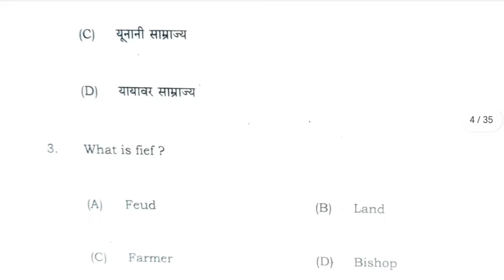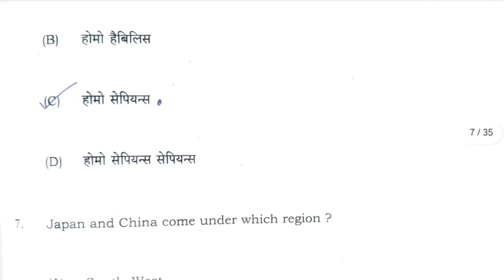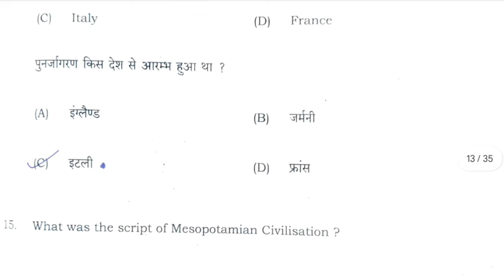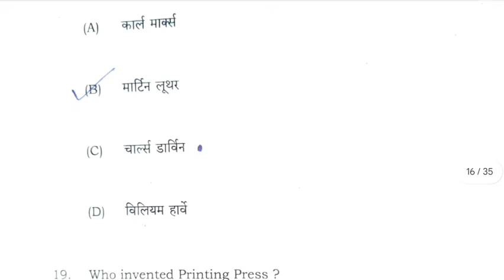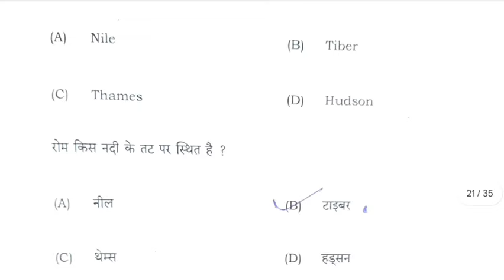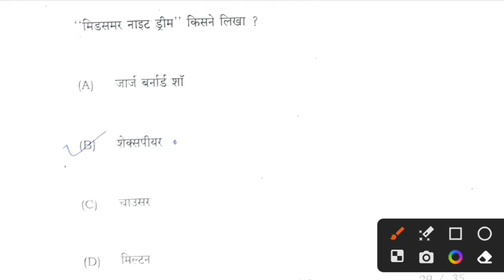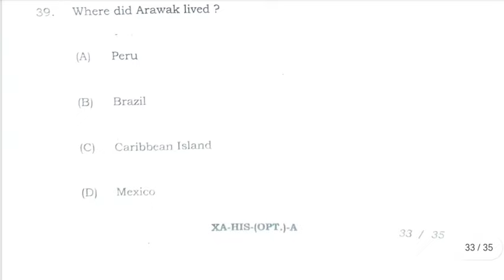Answer Key History Class 11 Jac Board 2024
Geography Answer Key Class 11 Jac Board 2024
Jac Board Class 11 Geography Answer Key 2024
class 11 Geography answer key 2024
Geography paper solutions 2024
class 11 Geography answer key, Geography answer key class 11

Political Science Answer Key Class 11 Jac Board 2024
Jac Board Class 11 Political Science Answer Key 2024
Class 11 Political Science Answer Sheet, Class 11 Geography Answer key 2024 Class 11 History Answer key 2024
Political Science Answer Key 2024 Class 11